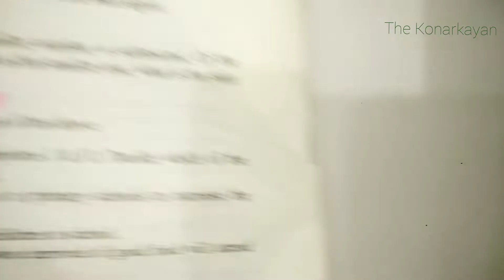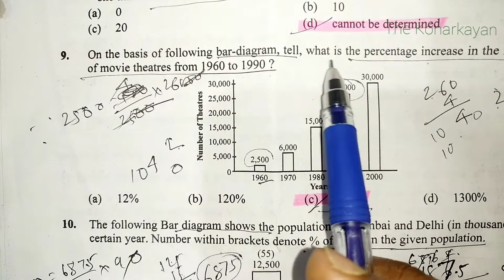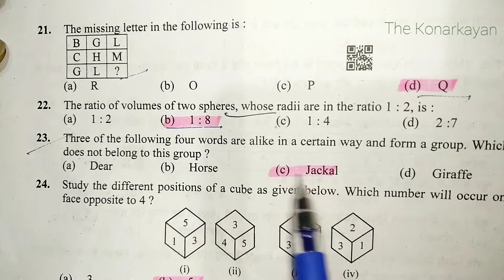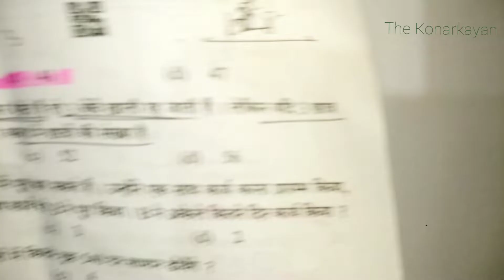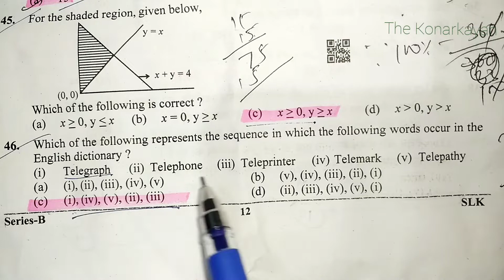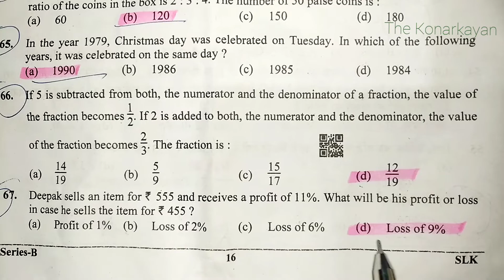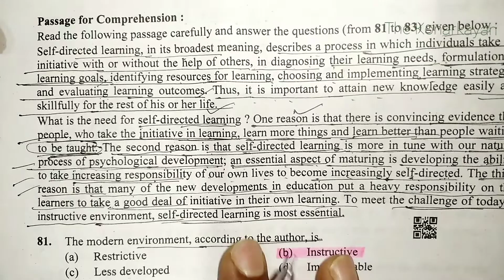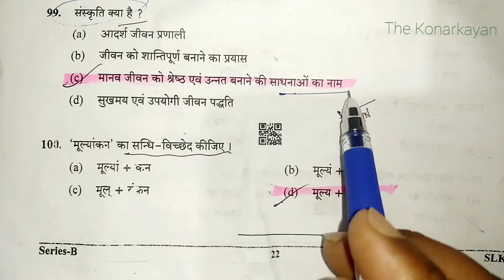Uttarakhand PSC-PT : General Aptitude Test -Paper 2: Question Paper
Uttarakhand PSC
UKPSC
Uttarakhand Public Service Commission
PT 2022
PT 2021
Previous Years Questions paper with Answer

General Aptitude Test
Paper -2